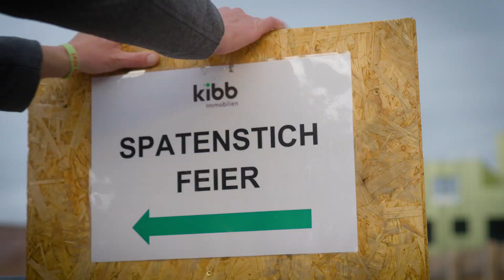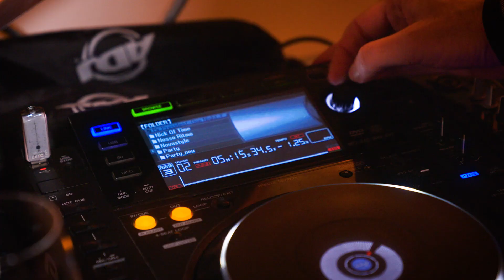KIBB Leywand Spatenstich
Shot & Edited by SJVProductions